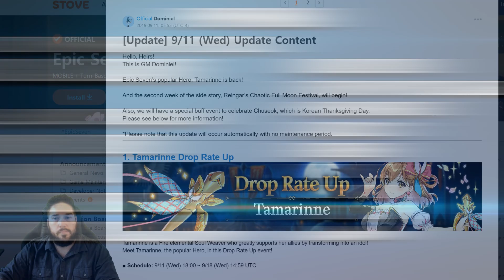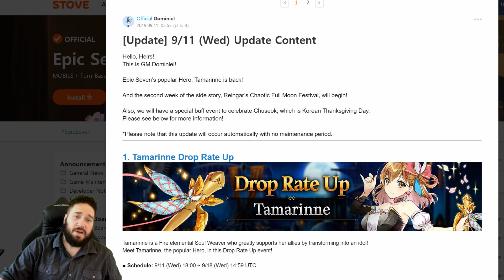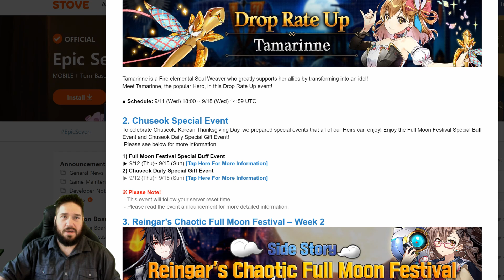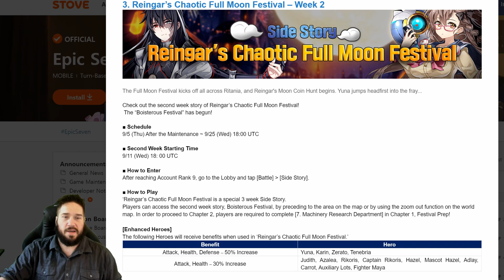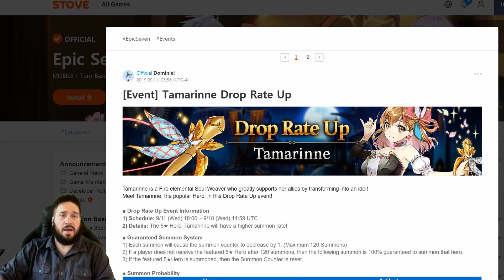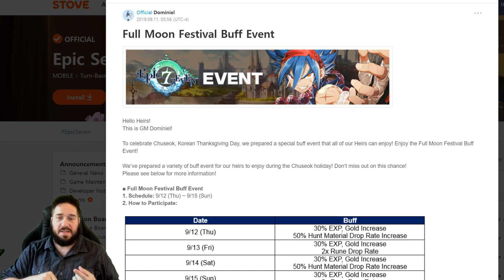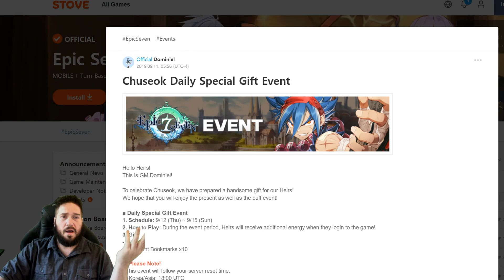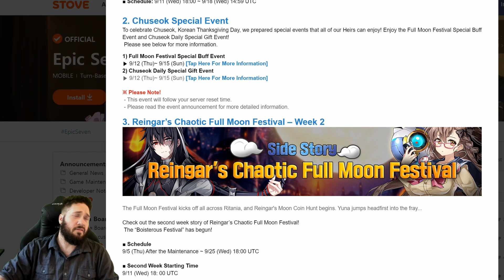Epic Seven - Patch Notes - Can't Call Tam Trash This Time!